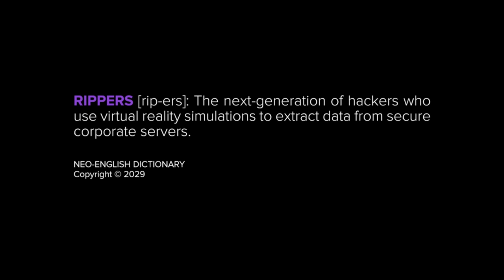Deus Ex: Mankind Divided Review "Buy, Wait for Sale, Rent, Never Touch?"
Karak reviews Deus Ex Mankind Divided fpr PS4, Xbox One and PC..
Time spent with all versions. Xbox One and PC footage.

Use the following links if buying this game or other games. It helps my channel

Any game supplied by PR is purchased as well upon its release